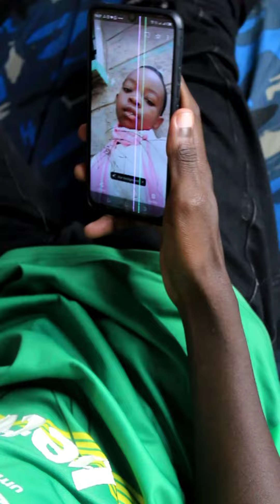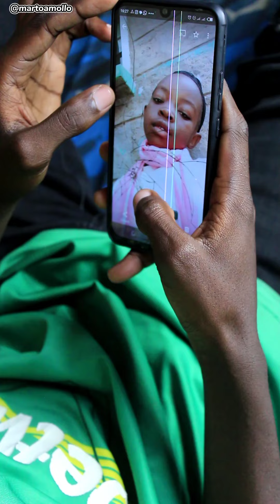When she decides to leave 😔😂😂